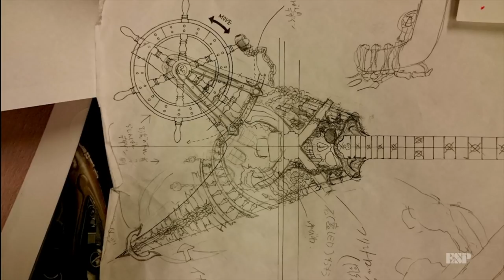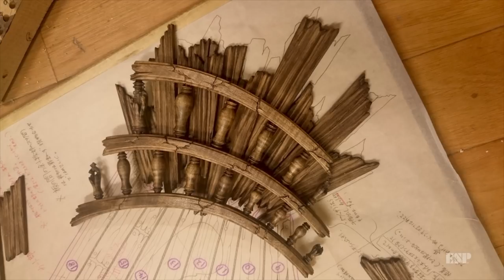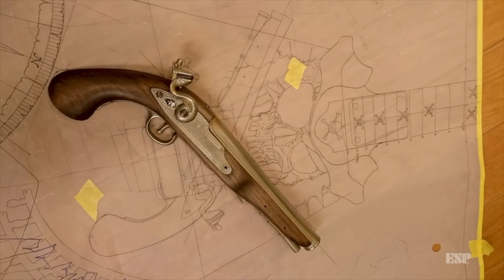La guitare Custom Shop ESP : THE BUCCANEER (vidéo de la boite noire)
Découvrez ce magnifique Custom Shop ESP